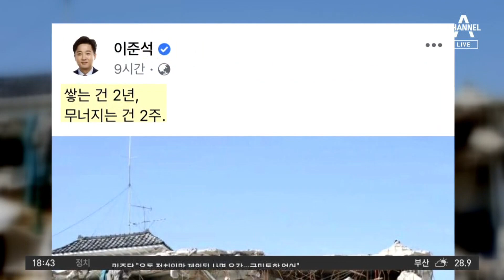김성원 망언 사과했지만…대통령실 “미칠 지경” | 뉴스TOP 10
김성원 망언 사과했지만…대통령실 “미칠 지경”

김성원, 대국민사과…"당 처분 달게 받을 것"
김성원 "죄송하다, 부끄럽고 참담"
김성원 "예결위 간사 내려놓을 것"

〈평일〉
08시 50분 김진의 돌직구 쇼
12시 00분 뉴스A 라이브
17시 20분 뉴스TOP10
19시 00분 뉴스A

〈주말〉
12시 10분 토요랭킹쇼·뉴스A 라이브
19시 00분 뉴스A